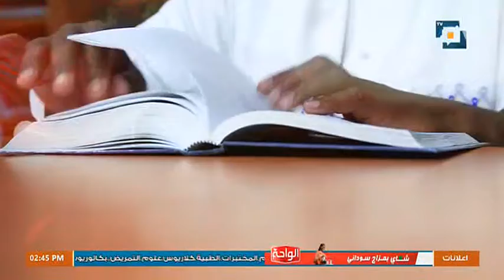كلمات من محب | الشيخ د/ سالم حامد - الحلقة الخامسة عشر - 16 04 2022